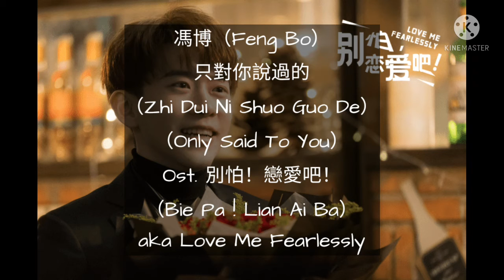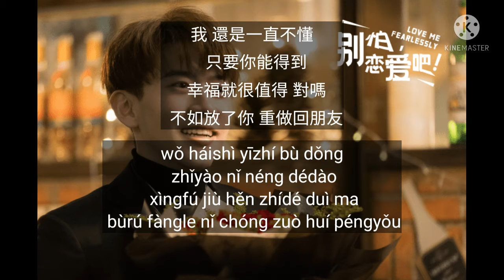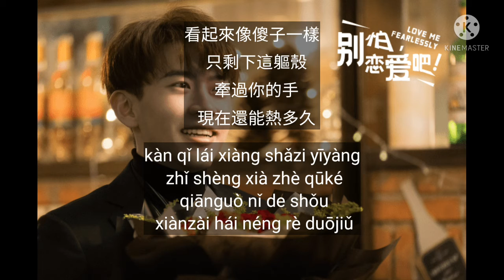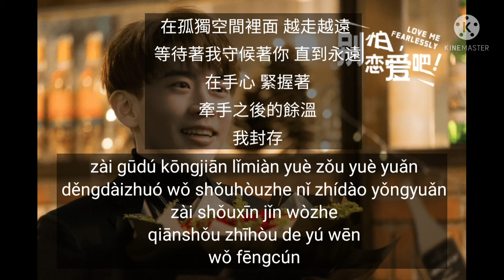馮博（FengBo）-只對你說過的（Zhi Dui Ni Shuo Guo De）（Only Said To You）Ost. 別怕戀愛吧 aka Love Me Fearlessly（Lyrics）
賴美雲 / 鄭人予 - 尋找四葉草（Looking for four-leaf clover）Ost. 烏鴉小姐與蜥蜴先生 aka Miss Crow With Mr.Lizard

音頻怪物/HITA - 此生未了（This Life Is Not Over） Ost. 禦賜小仵作（Yu Ci Xiao Wu Zuo) aka The Imperial Coroner

胡夏（Hu Xia）- 心動的瞬間（Xin Dong De Shun Jian）Ost. 愛上特種兵 aka My Dear Guardian

趙貝爾（Zhao Bei Er）- 冬日的初舞（Dong Ri Chu Wu） （The First Dance Of Winter）Ost. 良辰美景好時光 aka Love Scenery

郭靜 (Guo Jing) - 月亮會記得（Yue Liang Hui Ji De) (The Moon Will Remember) Ost. 小女霓裳 aka Ni Chang

趙露思（Zhao Lu Si）- 撿到你的下雨天（Jian Dao Ni De Xia Yu Tian）Ost. 一不小心撿到愛 aka Please Feel At Ease Mr. Ling

漆培鑫（Qi Pei Xin）- 讓我愛你（Rang Wo Ai Ni）（Let Me Love You）Ost. 一不小心撿到愛 aka Please Feel at Ease Mr.Ling

董又霖（Dong You Lin）（Jeffrey）- 心鑰（Xin Yao）（Heart Key）Ost. 我親愛的小潔癖 aka Use For My Talent

許博文／弈鵬祥（Xu Bo Wen / Yi Peng Xiang）- 是你（Shi Ni）（It's You）Ost. 進擊的皇后 aka The Queen Of Attack

Thank for your support!! Hope you like it!!

DM for the rights credit or content removal